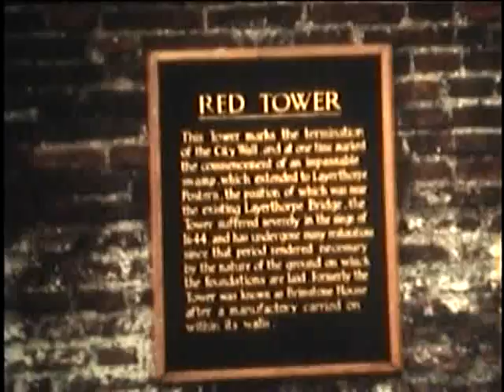1980 Paulinum LK1 Scotland - Teil 4 von 4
Nach 30 Jahren digitalisiert

Studienfahrt des Gymnasiums Paulinums 1980 nach London, Edinburgh, und York. LK1 (Leistungskurs 1) Englisch mit Dr Armin Mueller ("Bettchen" in seinem Notenheft wenn man bei Unaufmerksamkeit erwischt wurde, und konnte nicht im Lexikon finden, was "Dodge" ist - die Automarke natuerlich) und Begleitlehrer Rolf "Rolli" Janssen (Lackledermantel und Lacklederstiefeletten).

Gefilmt von mir im Alter von 17 (ich war so bescheuert, die ganze Ausruestung mit Koffer und Stativ mitzuschleppen, und bin nicht mal selber im Film, ausser durch nachtraegliche "Stills", und ich zucke heute noch immer, wenn ich daran denke, wieviel die einzelnen 5-Minuten Kassetten an Super-8 Film kosteten).

Musik und Schnitt von Matthias Dressen, Johannes Grammann, und mir.

Erstauffuehrung 1981 in der Aula des Paulinums. Ich glaube, es gab nur 2 Sichtungen des Films bis heute.

andere Mtiwirkende (fuer Eure Google Searches) - tut mir leid, wenn ich mich nicht spontan an alle Namen erinnern kann:
Christoph Drerup
Matthias Dressen
Johannes Grammann
Matthias Essing
Johannes Siegert
klaus Voelkert

et alteros...

Playlist hier fuer den ganzen Film in 4 Teilen (YouTube erlaubt ja nur bis 10 Minuten pro Segment).